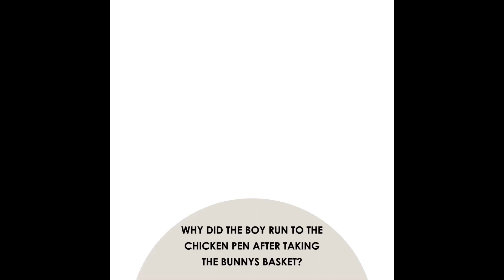video Easter Content